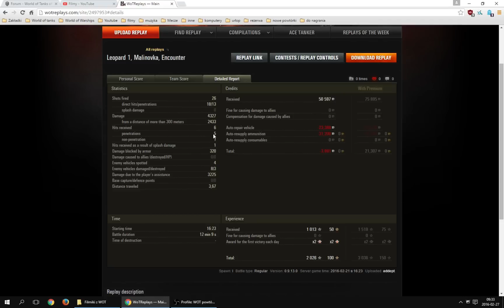Leopard I: czyli bitwa, która była na streamie (nie, nie będę więcej streamował)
Słabe bitwy? Podeślij własną, lepszą, żebym miał z czego wybierać (niestety moje słabe bitwy i tak będę pokazywał ;) )